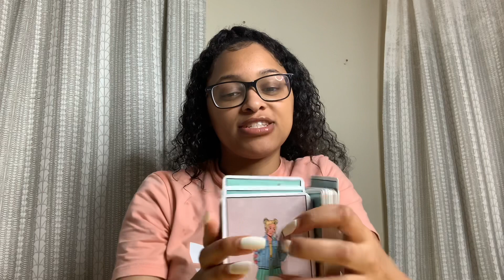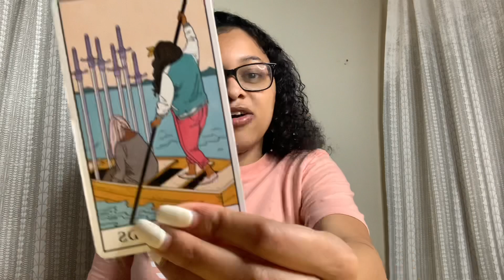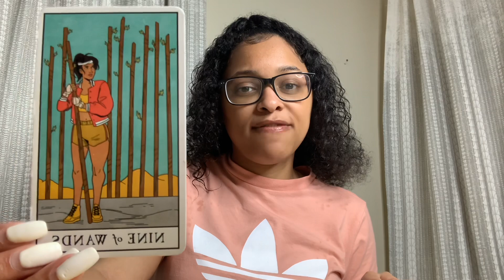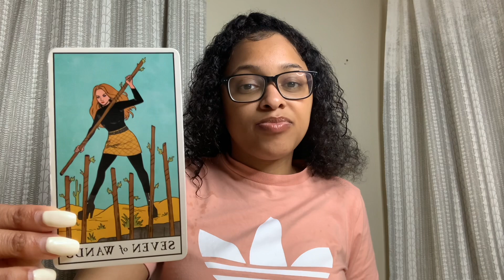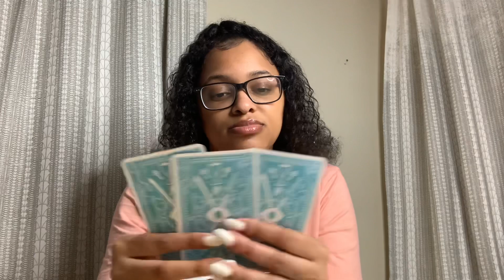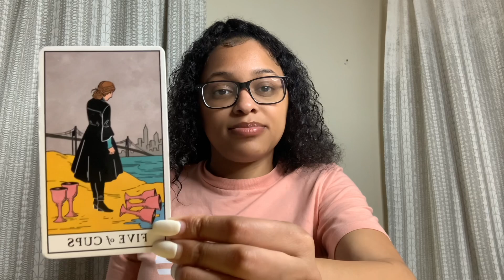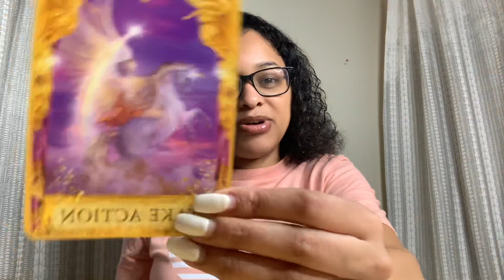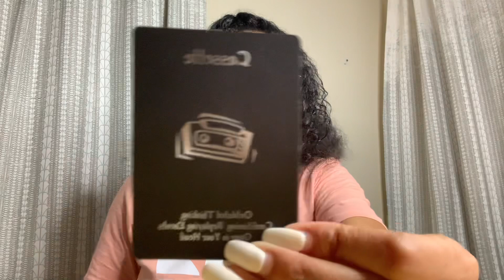❤️SCORPIO APRIL 2021| THIS PERSON CAUSED PAIN💔& NOW THEY REGRET IT DEEPLY😞PLANNING TO REUNITE♥️👀✨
I would appreciate it so much because it will help my channel grow and expand more✨

                     Namaste 🙏🏽✨🔮🥰